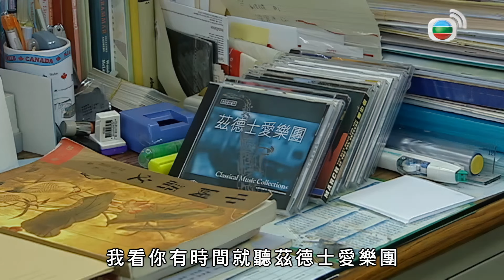TVB Drama 居家兵團 4K 9/20｜夏雨(諸葛河)阻止黎彼得(童智)辭職｜汪明荃 夏雨 鄭嘉穎 廖碧兒｜TVB 國語中字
居家兵團 4K 9/20｜主演: 汪明荃 夏雨 鄭嘉穎 廖碧兒｜ TVB Drama

諸葛河阻止童智辭職，亦相信事件與他無關，故與他一起前往見客戶瞭解情況，客戶的父親終於還童智一個清白。諸葛河父子努力拉攏金寶與童智和好，使金寶迫不得已去面對，在眾人面前道出童智當年犯案，竟一再要求自己為他頂罪的惡行。　　嘉嘉無意中發現諸葛峯因捉拿偷雪糕賊\而跌傷，主動為他塗藥，並暗示允許他繼續賣雪糕，但不能放棄學業，諸葛蓉發現母親態度軟化，亦決定與她和好。　　樂天邀約諸葛蓉往演奏會，使她憶起守禮送贈古典音樂唱片的情境，一氣之下把唱片扔掉，並激動表示今後不聽古典音樂，使樂天呆住。諸葛蓉不自覺走到從前守禮教她拉小提琴的公園，看到一班學生在練習的情況，遂想起守禮，此時守禮卻現身眼前，使她轉身離開。諸葛蓉未有理會一直在追的守禮，反而着的士司機加速，未料守禮為追她而遇上車禍。諸葛蓉驚見守禮受傷，遂趕緊下車瞭解其傷勢，守禮把握機會解釋與妻子的關係，並向她展示子淇不時以胎兒要脅，又不顧健康往夜夜笙歌，希望得到他的注意，諸葛蓉不敵守禮的苦纏，答應與他複合。　　晶叻成功抽到公屋，遂邀諸葛夫婦陪同驗樓，嘉嘉坦言雖然是凶宅，但環境與間格狠好，着晶叻安心住下去，又與諸葛河為她度尺寸裝修。晶叻對嘉嘉的幫忙甚是感激，卻不知如何報答，遂與諸葛家上下安排一個派對讓嘉嘉歡度一晚。　　眾人狂歡耍樂一夜後，金寶驚見養子失蹤，後驚聞諸葛靖曾通知童智到來更是不滿。金寶尋找養子下落，氣得不斷怪責諸葛靖，後終於在父親從前最愛帶自己流連的餐室，找到童智與養子。童智趁機向金寶表示洗心革面的誠意，加上諸葛父子的説項，金寶態度逐漸軟化。　　金寶向諸葛靖遞上辭職信，坦言暫時仍無法與童智相處，為了不被打擾，亦不願把新住所的地點相告，使諸葛靖感到失落。　　金寶努力找工作，卻因學歷及經驗等不符而被拒諸門外，不禁為生活感到擔心。眼看眾人想念金寶的一切，嘉嘉決定取出永發的合約，並私自到學校接走金寶的養子。　　金寶約見嘉嘉，承認自己尚未找到工作，嘉嘉取出合約要求她賠償叄年薪金，否則必須返回家居服務公司工作，使金寶感到窩心。